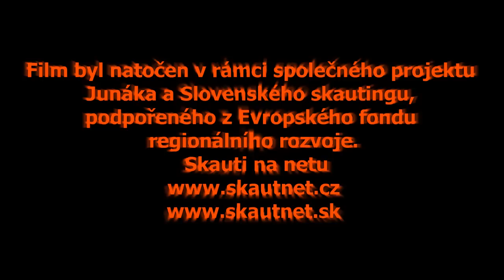04 Zlomeniny - skauti na netu 2012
Film byl natočen v rámci společného projektu Junáka a Slovenského skautingu, podpořeného z Evropského fondu regionálního rozvoje. Skauti na netu